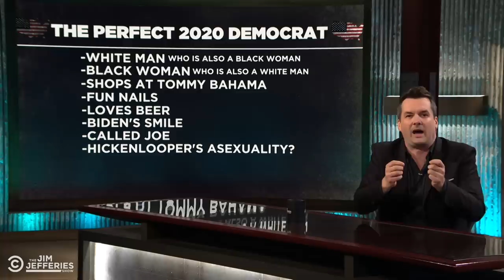Announcing the Perfect Democratic Presidential Candidate for 2020 - The Jim Jefferies Show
Jim takes a look at the many, many, many Democrats who are running for president in 2020.